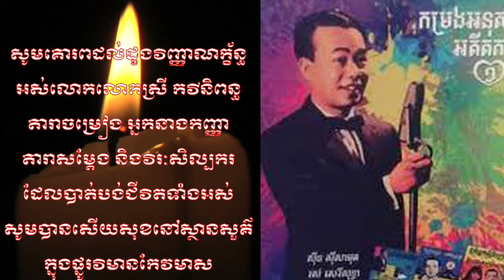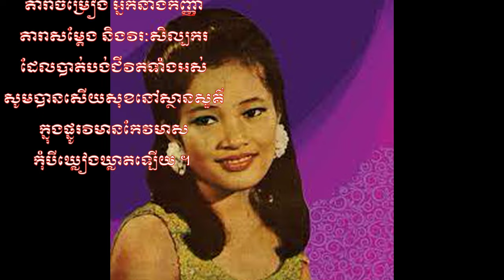បឺតសំរេច និង កញ្ញាឈិនម៉ានិច្ច ច្រៀងពីរោះណាស់ បទផ្ញើប្រាណលើផ្កាឈូកស និង បទ ពេលបងចាស់ទៅ,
ខ្ញុំបាទជា Creator សូមបញ្ជាក់ថានេះគឺជាសកម្មភាពរបស់លោកប៊ឺតសំរេចដែលបានដើរកម្សាន្តនៅប្រទេសម៉ាឡេស៊ី  ហើយគឺជាសកម្មភាពមួយដែលត្រូវបានលេងភ្លេងផ្ទាល់និងច្រៀងផ្ទាល់ពុំមែនច្រៀងថតនៅក្នុង studio ដូចអ្វីដែល Creators ទាំងអស់គិតនោះទេ ។ ហើយពុំមែនយក ឬលួចចម្លងភ្លេងរបស់គេមកធ្វើឡើងវិញទេ ។ តែនេះគឺជាការលេងទៅតាមលំអាននៃបទដើមរបស់គេទាំងស្រុង និងគ្រាន់តែមានការខុសឆ្គងទៅតាមការសម្ដែងនិងការលេងភ្លេងជាក់ស្ដែងតែប៉ុណ្ណោះ ។
សូមអរគុណចំពោះ Creators ទាំងឡាយ ។ បឺតសំរឹចមើលស្លុងអារម្មណ៏ខ្សឹកខ្សួលមិនដឹងខ្លួន ក្នុងអត្ថន័យបទ កុំបីអភ័ព្ទ ដែលនិពន្ធដោយឯ.ឧ សែម គីថាយ,

I, the Creator, would like to point out that this is an act by Mr. Burt Samrech who dances and sings on stage, and is an activity that is played live and sung live, not sung in the studio as all the Creators think. No. And not copying or pasting their music. But this is a play based on the readings of their original song, and only erroneously based on actual performance and music. Thanks to the Creators.

Title :
Director :
Producer :

Google plus:
Swifter:
Blogger: